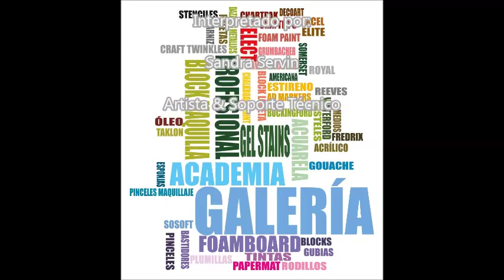Medios Pinto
Aquí podrás conocer tres medios aglutinantes de uso común, te mostramos un proyecto para conocer más de sus aplicaciones en la pintura óleo.